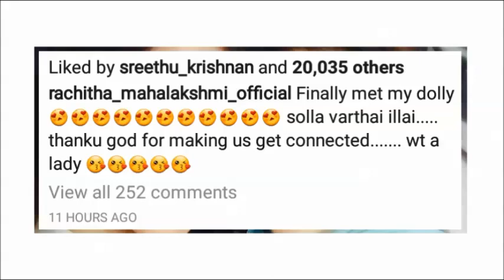Meenatchi's words after meeting Mumtaj | Bigg Boss Kondattam